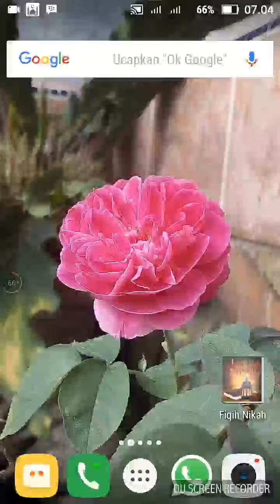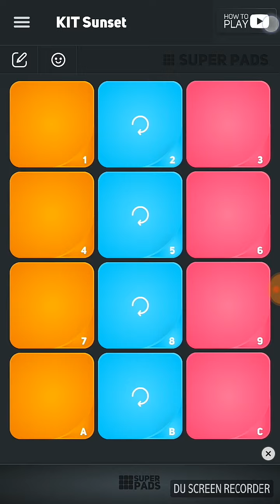Play Super Pads Song Down Let Me Down - Bermain Super Pads Lagu Down Let Me Down